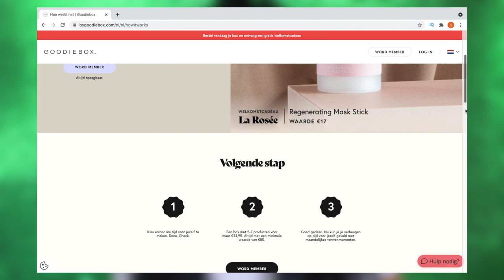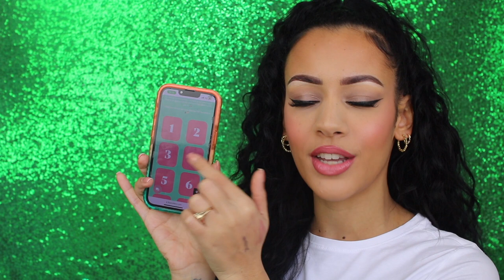GOODIEBOX ADVENTSKALENDER 2022 UNBOXING !!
Vandaag unbox ik de Goodiebox 2022 Adventskalender! Enjoy :)

€40,- Kortingscode: SARAHXMAS

MIJN KORTINGSCODES:

10% kortingscode: SARAH-YOUTUBE

SARAHMARIKH10